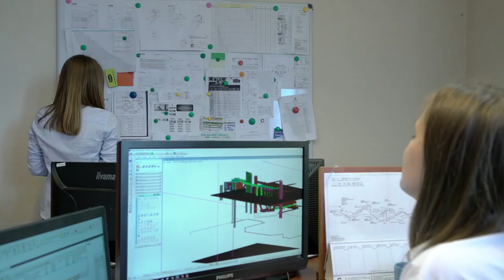ZRE Katowice S.A. - Praktyki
Oferta Praktyk w ZRE Katowice S.A.